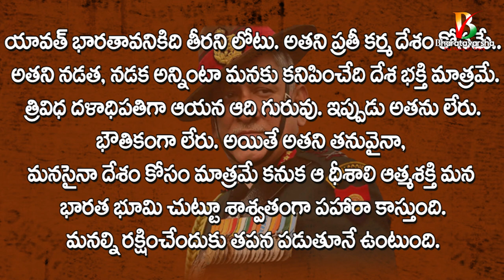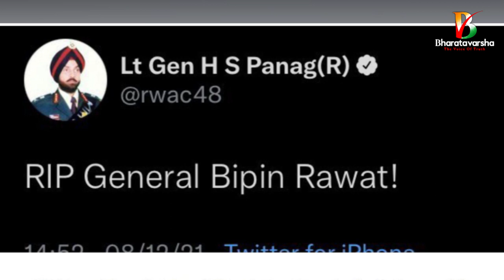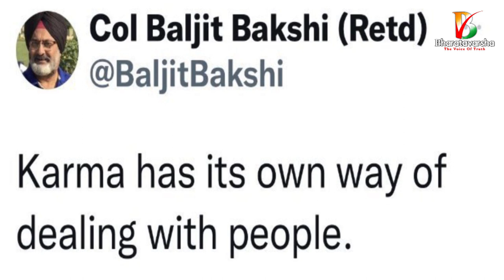Chief of Defence Staff General Bipin Rawat’s Demise | Haters Celebrations..? | Bharatavarsha Tribute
✷మీ భరతవర్ష✷ది వాయిస్ ఆఫ్ ట్రూత్ ✷The Voice of Truth✷

For More Videos Click On

అక్రమ వలసలు
అభాగ్యుల ఆక్రందనలు

వాస్తవాలను విశదీకరిస్తూ
ముందుకు సాగుతాం

ఈ ప్రయాణంలో
మీరూ మాతో కదలిరండి
కలిసి నడుద్దాం

మీ
భరతవర్ష - ది వాయిస్ ఆఫ్ ట్రూత్

Jai Hind